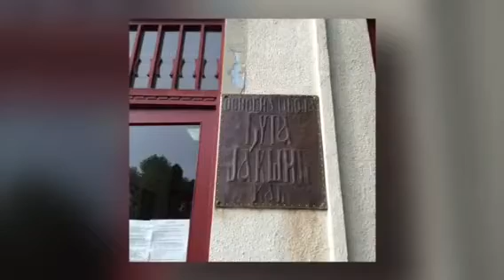Kać ... Vojvodina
Kać je 13km od Novog sada
moje rodno selo
i kuca Rimokatolicka crkva u kojoj sam rodjena
i u kojoj sam zivela prvih 19 godina  ...
na kraju snimka